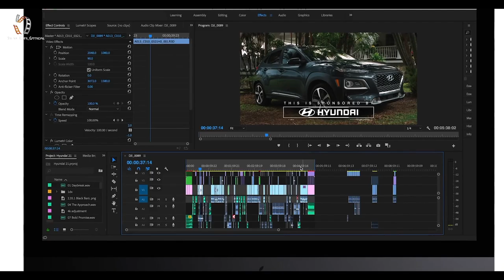Happy Video Editors Day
Happy Video Editors Day to all Editors